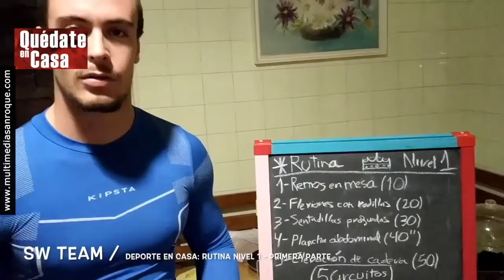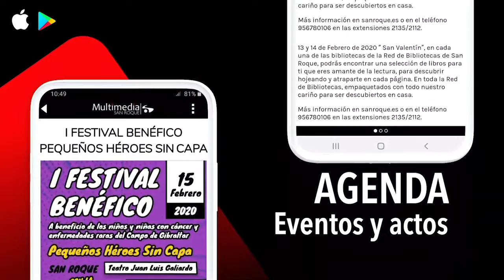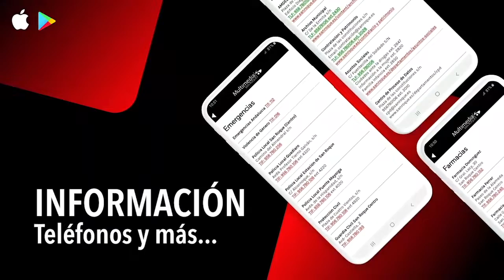NOTICIA PROGRAMA QUÉDATE EN CASA 22 ABRIL 2020